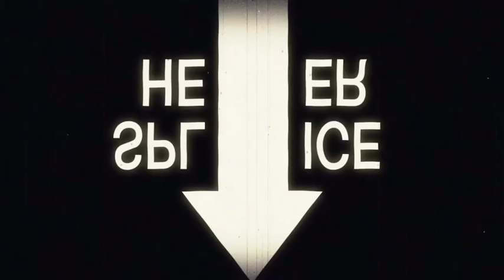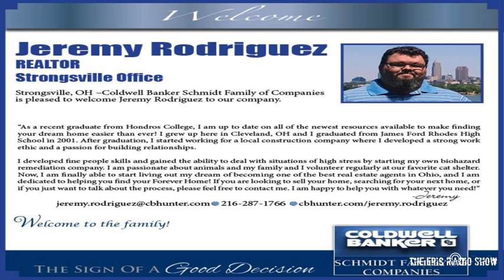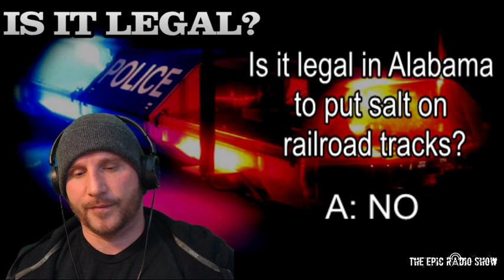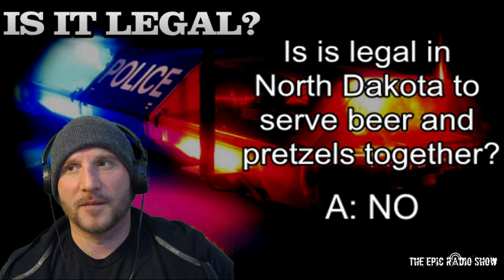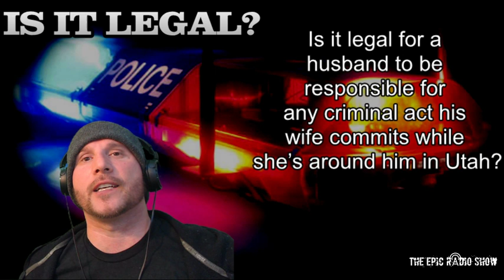The Epic Radio Show Episode 75: Special Guest Kendra Dawsey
The Gang talks about Luke Perry and Alex Trebek, Playing with Ballz, Brightburn movie, Crazy News, The Orville getting its own comic book, the last blockbuster on earth, Get to work, and Is it Legal?

Unisex Tee's are on sale for $12.50!!!